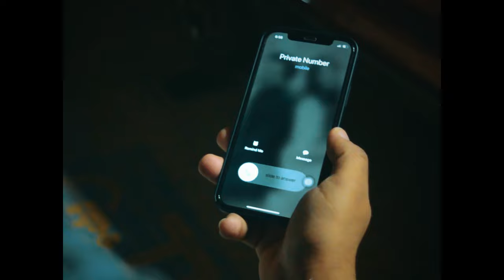OUTBREAK | Award Winning Short Film | Full Movie | Short Film on Covid Virus | Anmol Malik Films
@AnmolMalikFilms OUTBREAK; a Film by Anmol Malik, tells us the story of Samay, who works in a secret government organization called “Time Forces.” In which the Time officers travel forward / backward in time and prevent a dangerous event from happening.
In 2020, Samay’s pregnant fiancé Tesha dies due to a sudden virus outbreak.
In 2021, Things change for Samay when his Boss tells him that they’ve found the person who plotted the virus. Now, Samay has to travel back in time to stop that person from plotting the virus. But things are not that easy for Samay, as when he comes to know about the person who plotted the virus and a killer who wants to take the virus.
What is Happening? Can Samay stop the Virus Outbreak? Does he have to kill himself?  Is Tesha alive or not?
A Story stuck in time, in which Samay has to go back to move forward!
A Mind-Blending Story in Time, Can you go back to move forward?

Written, Edited, Produced & Directed by- Anmol Malik
Starring- Shubham Chandna, Kanisha Malhotra with Deepak Garg
Assistant Directors- Jitin Kumar
Anmol Malik Films Team- Pooja Rawat & Muskan Chawla

It's An ANMOL MALIK FILMS Presentation